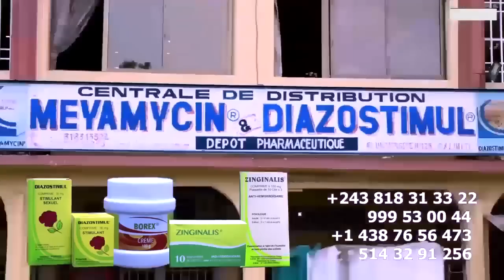Vérité Eclate HERITIER WATA Très Fâché Trahit Par FABREGAS Et KISSIDJORA Baza Sima Ya Refus Ya VISA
Vérité Eclate HERITIER WATA Très Fâché Trahit Par FABREGAS Et KISSIDJORA Baza Sima Ya Refus Ya VISA Ya USA